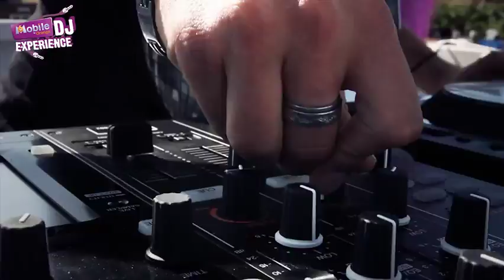M6 MOBILE DJ EXPERIENCE : DJ Mars et son parrain DJ FUN RADIO DJ Dario (mix à Carcans le 22/07)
Les 5 finalistes du M6 mobile DJ Experience étaient sur la tournée M6 mobile Game Contest et ont mixé avec leur DJ FUN RADIO parrain.

Retrouve les vidéos de leurs mixs ci-dessous :

Vidéo 1 : DJ Alexander Fort et son parrain DJ FUN RADIO : DJ Mico C (mix à Pornichet le 19/07)
Vidéo 2 : DJ Axel Paerel et son parrain DJ FUN RADIO : DJ Adrien Toma (mix à Bretignolles le 20/07)
Vidéo 3 : DJ Mars et son parrain DJ FUN RADIO : DJ Dario (mix à Carcans le 22/07) :
Vidéo 4 : DJ Franck Robert et son parrain DJ FUN RADIO : DJ Jay Style (mix à Port Barcarès le 28/07)
Vidéo 5 : DJ Arnaud Mori et son parrain DJ FUN RADIO : DJ Jr St Rose (mix à La Ciotat le 05/08)

RDV sur m6mobile.fr pour liker la vidéo de ton DJ préféré : tu as jusqu'au 2 septembre pour lui donner une chance de mixer sur la scène de STARFLOOR le 20 octobre à Paris Bercy !